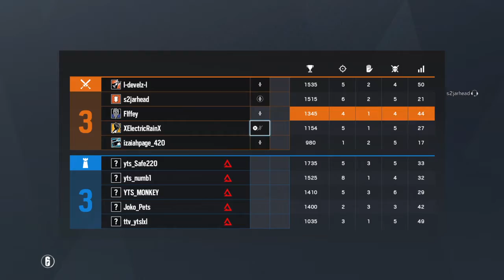Tom Clancy's Rainbow Six® Siege_20200501193933